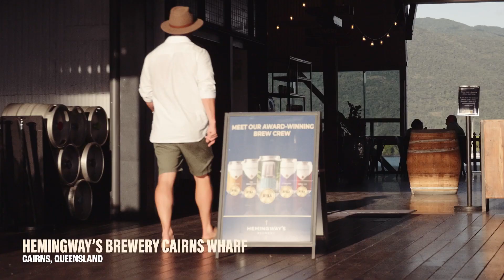Tourism Australia | Sam Says G'day to Queensland